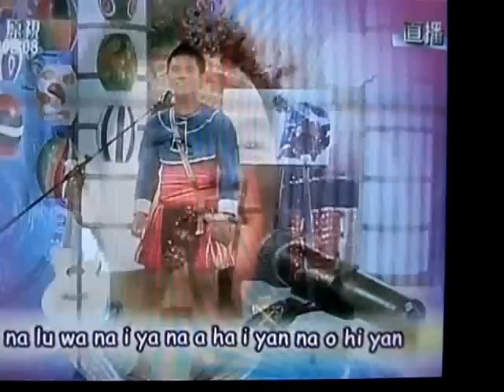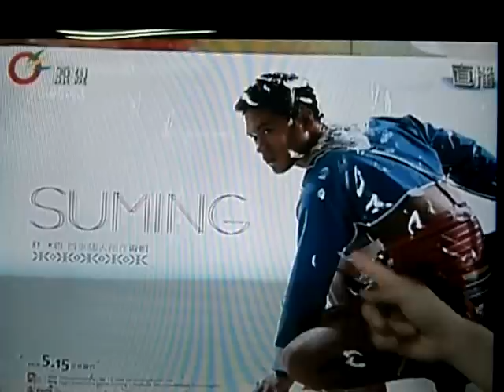2010.05.11 Suming @ 八點打給我 1/8 【傳統就是時尚】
傳統服登場 要有自己的歌^^
首張母語創作流行音樂專輯 0515在The WALL 發片演唱會